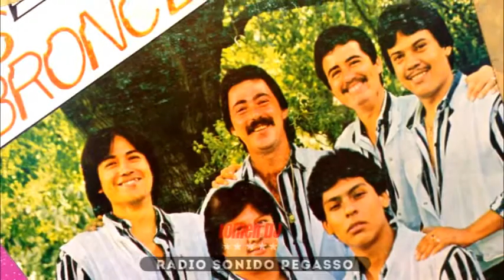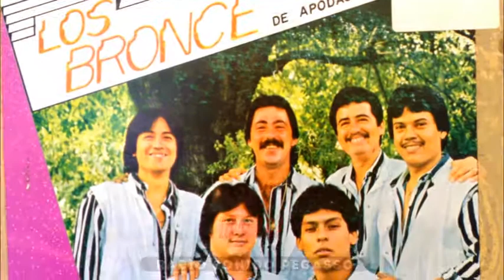1986 Los Bronce - NO EXISTE EL AMOR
NO EXISTE EL AMOR con LOS BRONCE de Apodaca grabado para Discos DMY en el año de 1986.
Gracias por compartir los videos de este canal
Mira los mejores videos gruperos del recuerdo 80s y 90s: